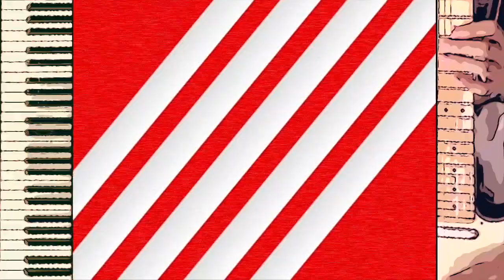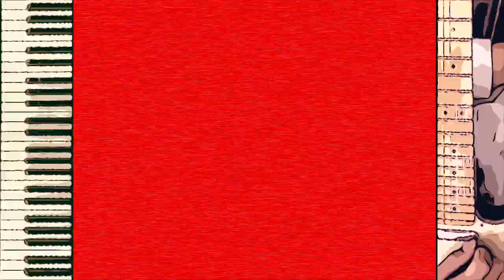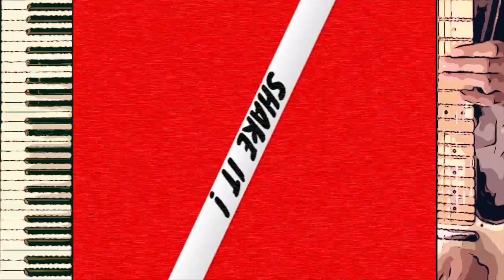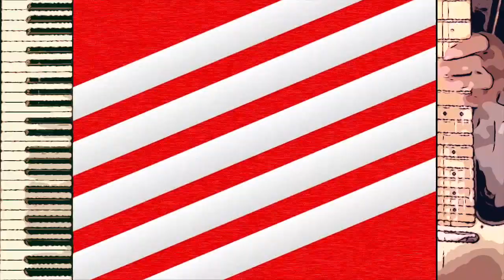HACK MY SHAKE - 10 Got Shake | Music Video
from the album " Nothing But Shakes ! "